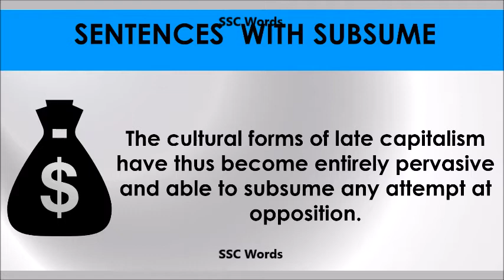Subsume # Improve English # Meaning and 5 sentences # GRE CAT GMAT word # SSC Words